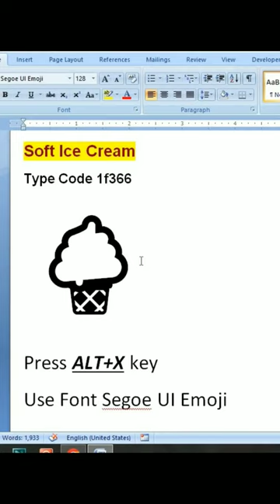Soft icecream 🍦 Emoji in Ms Word